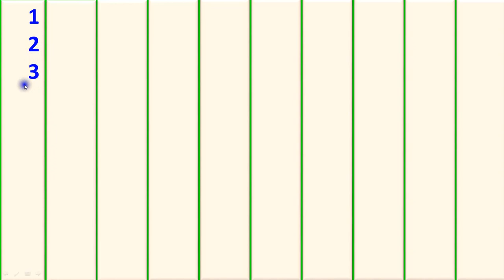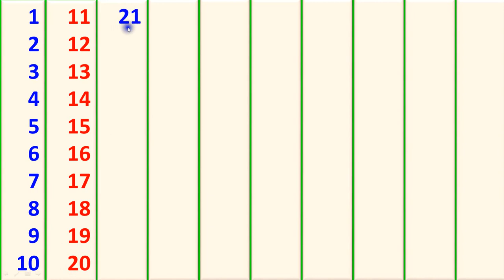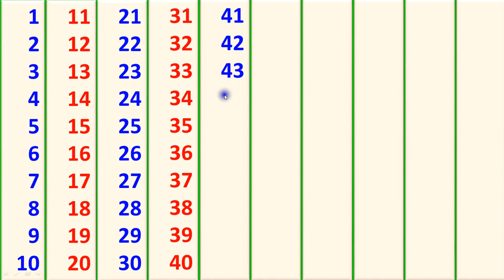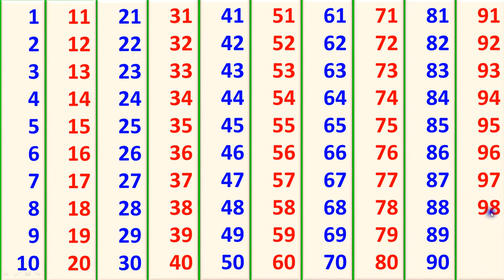Counting Numbers | Kannada Explanation with English Digits | Numbers from 1 to 100 | part - 4